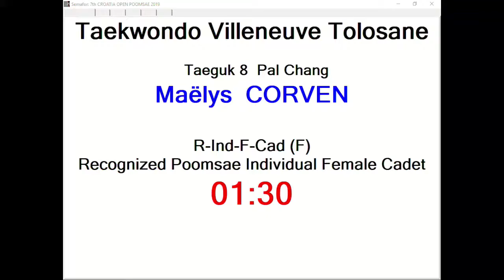R Individual F Cadet Round 1 Maelys Corven, Taekwondo Villeneuve Tolosane 13,00